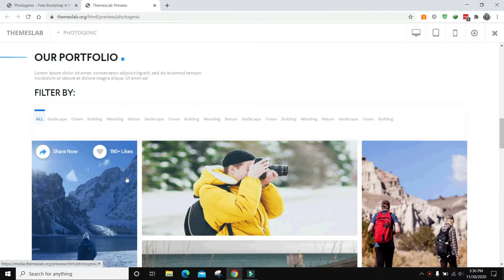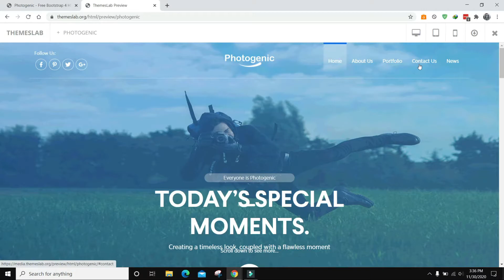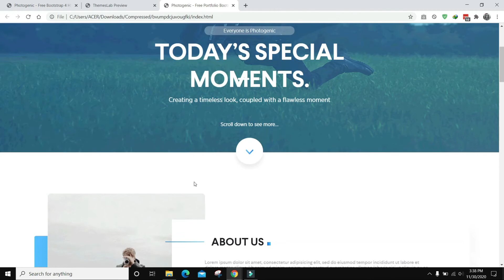Photogenic: Free Bootstrap 4 HTML5 Portfolio Website Template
Description:
Photogenic is a free portfolio HTML5 template created using Bootstrap. Different features have been used in the template which has made the template easier to use and attractive. It uses JQuery JavaScript library and is based on bootstrap4 library. The template is 100% mobile-ready, compatible with browsers and retina-friendly.